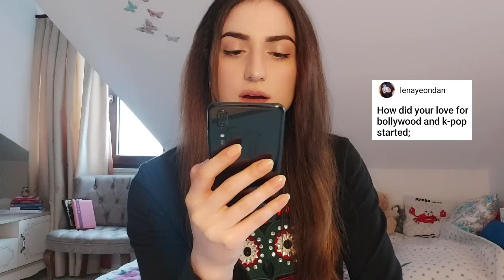From Elif Khan to Elif Karaman? GET TO KNOW ME | Q&A ❤️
Finally it's here! The video where your most asked questions about me are answered by me personally. 😇

CHAPTERS:
00:00 Welcome
00:18 Where are you from?
00:39 How old are you?
00:45 How tall are you?
01:10 What is your blood group?
01:15 Elif Khan to Elif Karaman?
03:39 The meaning of the name "Elif"?
03:53 Your Hobbies?
04:35 Your Profession?
04:59 How many languages do you speak?
06:04 Are you self-studying Korean? Tips?
07:13 How did you get introduced to Bollywood?
08:03 How did your love for K-Pop started?
09:03 How do you maintain your emotional control?
09:24 How is your current mental state?
09:45 Your priorities?
09:57 What makes you happy?
10:11 What irritates you the most?
10:24 The food that you could eat every day?
10:33 Best K-Drama you've watched?
10:45 Favourite music genre?
11:03 Winter or summer?
11:29 How do you match your steps with the beats?
11:51 What do you love about Istanbul the most?
12:19 Have you ever had your heart broken?
13:33 The best advice you ever got?
14:16 How do you deal with criticism?
14:42 Your motivation during tough times?
15:40 Your future plans?
16:20 How is life lately?
16:36 Your real goal?
17:11 End